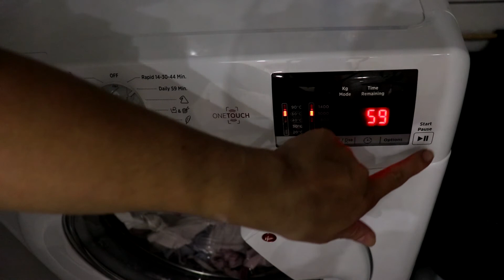ASMR Cleaning Kitchen (No Talking) House Cleaning